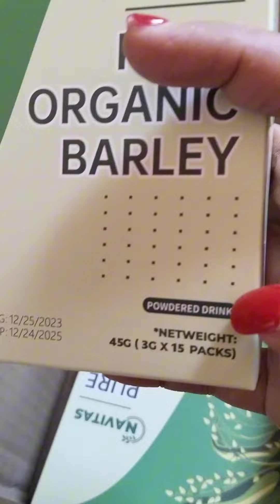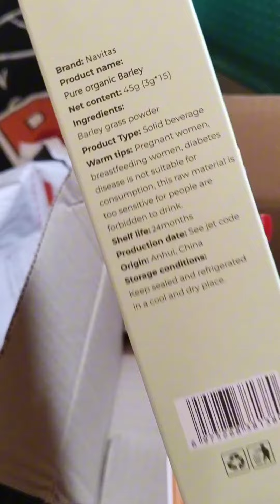pure barley grass